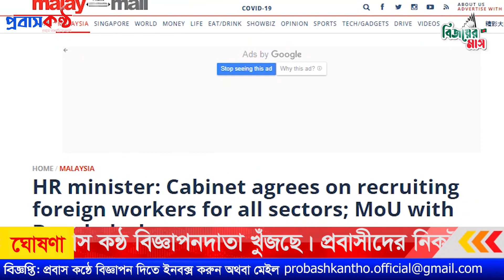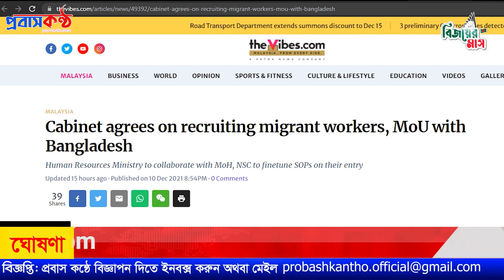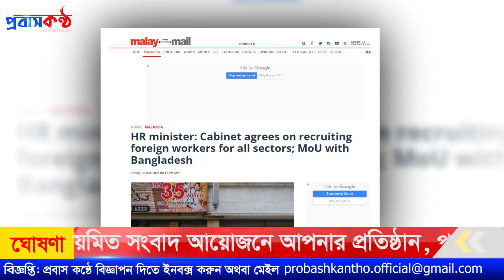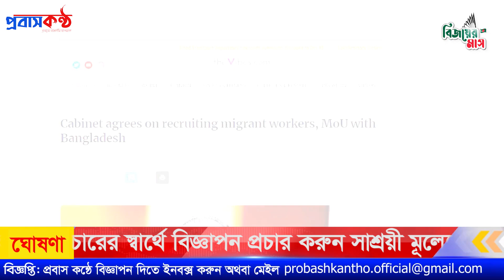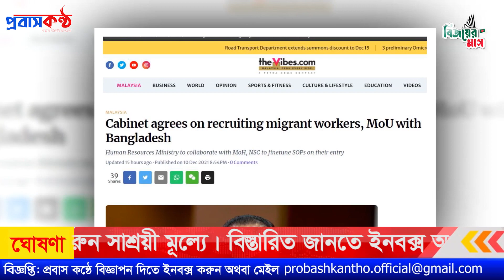মালয়েশিয়ার কলিং এর চূড়ান্ত অনুমোদন পেল বাংলাদেশ। Malaysia Calling Visa Bangladesh.